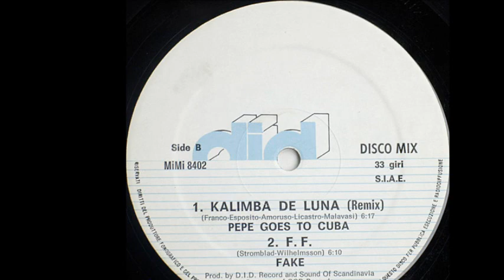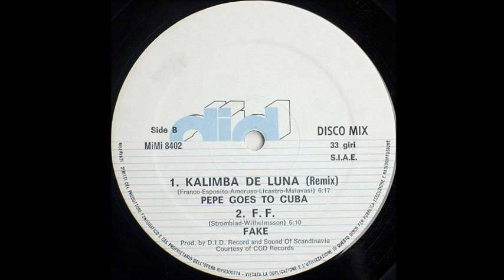Fake - F.F. (Remix) [Audio Only]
Fake - F.F. (Remix)

From Split 12'' with:
Mike & Aldo, Pepe Goes To Cuba and Fake
Label: Did Records - MIMI 8402
Format: Vinyl, 12", 33 RPM
Country: Italy
Released: 1984
Genre: Electronic
Style: Italo Disco